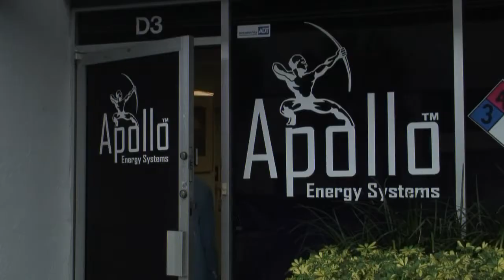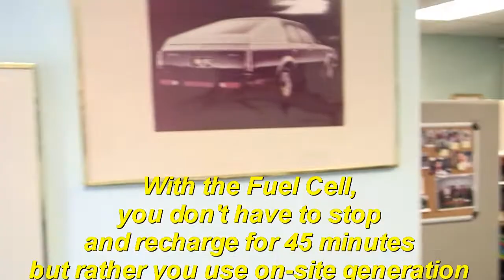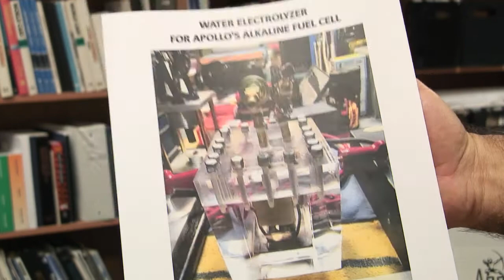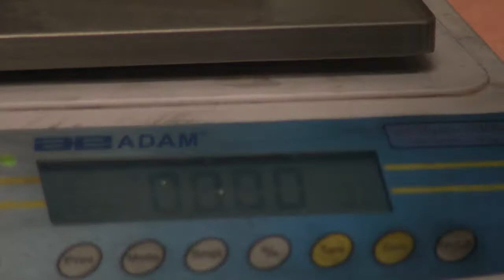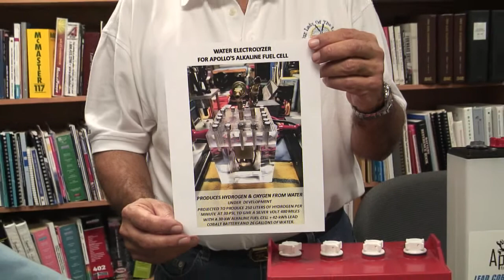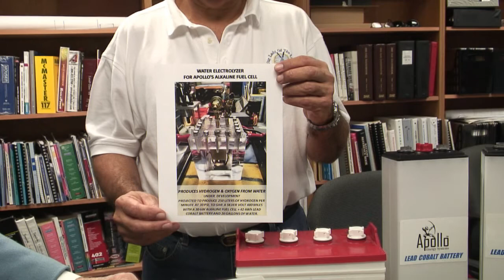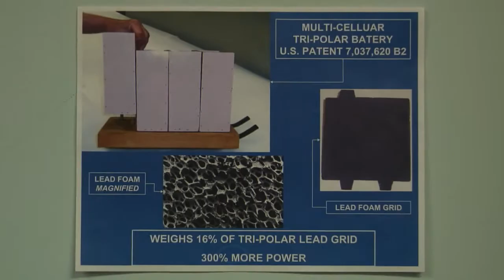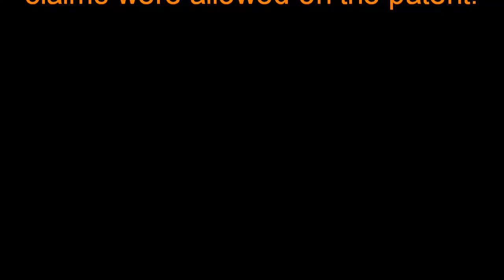New Electric Vehicle Battery/Fuel Cell/Electrolyzer System by Apollo- AES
Apollo Energy Systems, Inc. (AES),   120 shareholders
 - 1966  MARS I Electric Car  had a cruising range of 120 miles, something unheard of for electric cars of that time.

NEW BATTERY FOR ELECTRIC CARS -U.S. PATENT 7,037,620 B2, May 2, 2006 MULTI-CELLULAR BATTERY WITH LEAD FOAM
 -designed to replace Nickel-Metal Hydride and Lithium-Ion Batteries.

The Tri-Polar Lead Cobalt Battery II  improved over its predecessor with a Lead Foam Substrate to replace hard lead grids, a Recirculating Electrolyte System, a Gas Purging System, an Automatic Watering System, an improved Tri-Polar Intracell and Intercell Connection System, and a Tongue and Groove Intercell Connection System. One hundred (100) claims were allowed on the patent for this sealed battery.

FIRST GENERATION BATTERY
 -was first produced in 1953 when it was made under the ATLAS brand for Esso Standard Oil.  General Motors tested the battery in 1967, concluded range of 146 miles. For the 1968 Great Transcontinental Electric Car Race and 1970 Clean Air Car Race, the winning vehicles were powered by Tri-Polar Lead Cobalt Batteries I, fast charging in 30 to 45-minutes.

SECOND GENERATION BATTERY
The new battery will have an energy density 2.946 times greater than the original battery and could easily replace Nickel-Metal Hydride and Lithium-Ion Batteries used by some of the auto-makers.  The MARS II, tested by General Motors, would now have a maximum range of 430 miles (146 miles x 2.846 = 430 miles).

Lead Foam Substrate.
The hard lead grids used in both positive and negative plates are now replaced with Lead Foam. This substantially increases the surface area of the hard lead grid and allows the active material of the
plate (which chemically stores electricity) to reside in deep pores of the substrate and to produce electric current through thousands of lead conductors.  The contact between the active material and the lead conductors is over a thousand times greater than in the hard lead grid.

The advantage of the Tri-Polar construction is that millions of current paths are opened up in and between the plates within the cell, and between adjacent cells, from cell to cell, resulting in maximum utilization of the active material in the cells, less voltage drop under high discharge and a flatter discharge curve under continuous high discharge. The cells are able to deliver more power and to accept high recharge currents. The Tri-Polar Lead Cobalt Battery I could be recharged to 80% of capacity in 22-minutes.

Battery Capacity and Cost
The battery capacity of the Tri-Polar Lead Cobalt Battery I is 37.2669 watt-hours per kilogram (WH/kg) (h). The theoretical capacity of a lead-acid battery is 170 WH/kg. It is reported that the capacity of Nickel-Metal Hydride Batteries is 90 WH/kg and the capacity of Lithium-Ion batteries is 110 WH/kg. Engineering calculations show that the Tri-Polar Lead Cobalt Battery II will have a capacity of 109.80 WH/kg, 2.945 times greater than the first generation battery. This means that the driving range of a car with the Tri-Polar Lead Cobalt Battery II should be greater than a car with a Nickel-Metal Hydride Battery and approximately the same as a car with a Lithium-Ion Battery. However, the cost of the Tri-Polar Lead Cobalt Battery II is $75 per kilowatt-hour (kWh) vs. $360-$450/kWh for a Lithium-Ion Battery. A Lithium-Ion Battery weighing 450-pounds might cost $25,000, while a Tri-Polar Lead Cobalt Battery II of the same weight would cost $5,200 and take an electric car the same number of miles on a charge.

Life
Over 100 full performance, highway electric vehicles were built,  The average time for replacement battery orders was 42-months. Studies have shown that the new battery will have a cycle life of 1,500. This should equate to 600,000 miles (1,500 cycles x 400-miles per cycle). Charging the second generation battery at home takes 7-hours to replace 700 amp hours in an 80% discharged battery in a large car (240 volts a.c. @100 amps). In a small Electric Car recharge time is much less.

FUTURE
The Fuel Cell in a car will keep battery charged at all times. Hydrogen and oxygen continuously supplied to the Fuel Cell. Hydrogen could safely come from  liquid ammonia stored in a low pressure tank under the car. Ammonia would be fed to an Ammonia Cracker which would produce pure hydrogen and nitrogen.  Ammonia Fuel Stations could be established. Ammonia is the second largest chemical produced in the world.